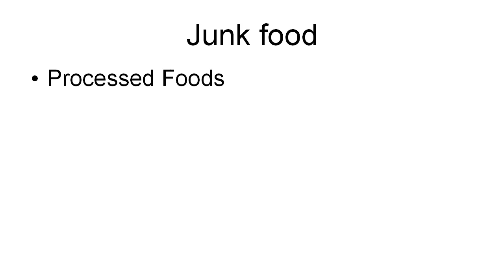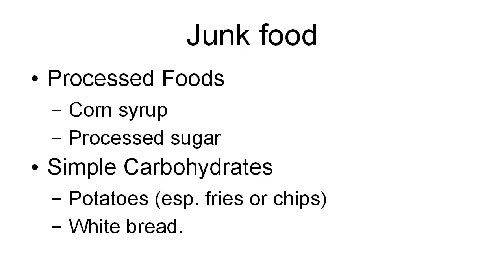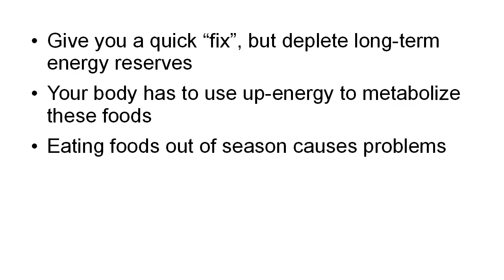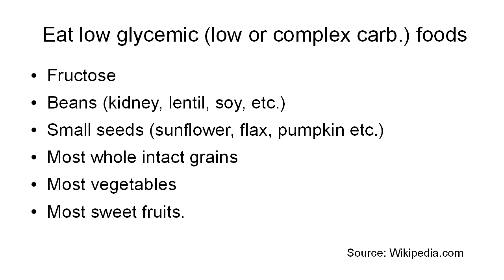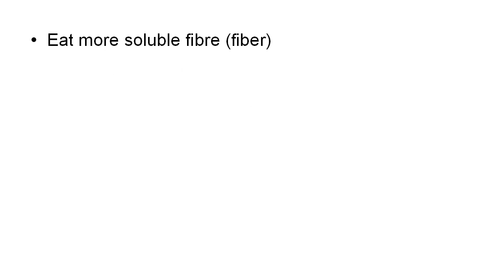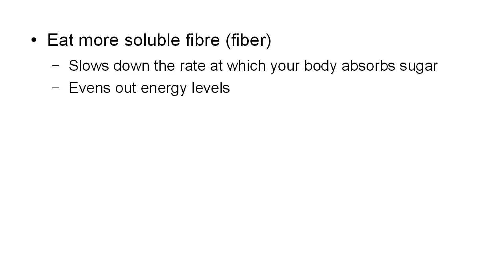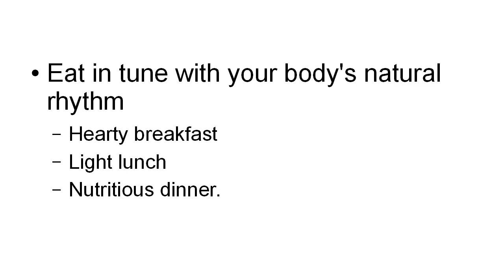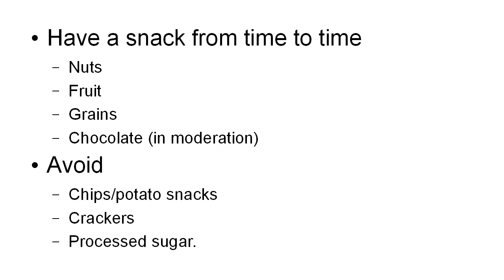03 How to Get Energy from Energy Boosting Foods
In this video you will learn how to get energy by eating natural energy boosting foods and what is the best energy foods to eat regularly.

You are what you eat. When I was young my grandmother had an expression “you are what you eat.” Being just a small child I took this literally and used to think that if I ate too many nuts I’d become a nut-job or something like that. It wasn’t until I got older that I realized that what grandma was really saying was that you only get the amount of energy out of the amount of nutrition that you have. Of course in modern life there is another way of expressing this and that is “Garbage In and Garbage Out.”
If you just eat a lot of junk food then you’re not going to have a lot of energy. What do I mean by Junk Food? For the purposes of this video I’m going to define junk food like this, basically junk food includes things like processed foods, and these are foods that are high in corn syrup and high in processed sugar. They also have a lot of simple carbohydrates, and for things like that I mean things like potatoes, potato based products particularly fries or chips, and white bread. That has a lot of simple carbohydrates in it, so white bread and products that include the same type of flour as you have in white bread. Things like bagels or pretzels, or that sort of thing.
These give you a quick fix but they’ll deplete your long term energy reserve. Eating something that’s high in sugar will give you a quick fix, a quick boost of energy but over the long term it’s going to deplete your energy reserves. The reason for that is that your body has to use up energy to metabolize these foods, so even though immediately you might get a quick sugar rush, over time your body then has to take away energy from other functions to actually digest all this food and to get all the goodness and the nutrition out of it and there isn’t a great deal of goodness or nutrition in it.
Eating foods out of season also causes problems, this is a big problem because we tend to eat the same type of foods all year round, and generally the way as I was saying in the first video, our Stone Age ancestors lived, they ate the foods that were in season because they didn’t have any way of preserving them. Nowadays we can eat the same stuff all year round and so you’re eating things that you don’t need, you’re giving your body reserves of things that it doesn’t need at times when it doesn’t need them.
For example, you don’t need to eat fatty foods in the summer. What happens then is of course because you actually eat it, your body will store the fat and that leads to obesity and obesity can be very tiring because your heart has to work harder to pump the blood round your enlarged body.
We don’t really need a lot of fatty foods anyway, not in modern western life because years ago people needed lots of fat to burn off the calories to keep warm in the winter. Of course in our modern heated homes, our modern heated offices and travelling in our modern heated cars, or trains, or buses, and wearing our heavy winter clothing we stay warm all year round so we don’t really need a lot of fat. You don’t really need to eat fatty foods, really any time, but you certainly don’t need to eat fatty foods in the summer.
What are the best foods that you can eat? Basically you want to eat low glycemic, that’s low or complex carb foods. This includes things like fructose, which is fruit sugar. Bean, you can eat kidney beans or you can eat lentils, soy beans, that sort of thing. You can eat small seeds; I’m talking things like sunflower seeds, flax, pumpkin seeds, etc. Most whole intact grains are low glycemic, most vegetables are low glycemic, and most sweet fruits are low glycemic. If you’re living in the U.K. or some other country you may be familiar with campaigns that say you must eat your five a day, your five portions of fruit or vegetables a day because that is enough to give you the energy that you need.
You also want to eat lean meats, so that means meat that’s not very fatty, it means things like chicken, like lean pork, lean beef. You don’t want to have that really thick wedge of fat around the edge of your steak for example, that sort of thing. Lean meats are much better for you than fatty ones.
You want to have more protein and fewer carbohydrates. For example have an egg for your breakfast rather than a bagel, because the protein that you’ll find in the egg is going to be much better for you than the carbohydrates in the bagel.
You also want to make sure that you get enough vitamins and when it comes to vitamins you want to make sure you get enough Vitamin-B, Vitamin-B12, and you also want to make sure that you get enough Vitamin-C which you can generally get from citrus fruits.
You also want to eat more soluble fiber. Soluble fiber slows the rate at which your body absorbs sugar, and in so doing it evens out energy levels so that you’re not{}